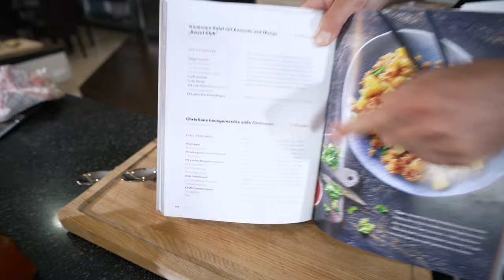⚡ HENZES BLITZREZEPTE EXPRESS | Curryzucchini mit Kichererbsen und Kokos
Halli Hallo!

Habt ihr Lust auf Curryzucchini mit Kichererbsen und Kokos?

Dann schaut jetzt rein!

Christian